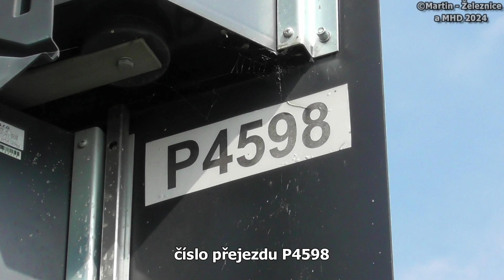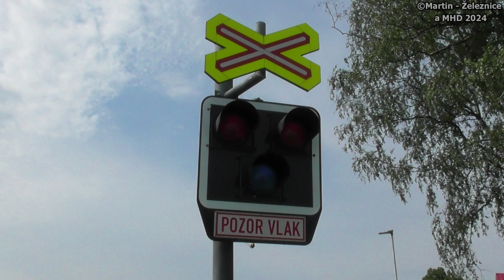železniční přejezd Jíkev - P4598 / 26.05.2024 / Czech railroad crossing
lokalita / location: Jíkev, sil.III/27517, Středočeský kraj, Česká republika, 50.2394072N, 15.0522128E
trať / track: SŽ 061 (Nymburk hl.n. - Křinec - Jičín)
úsek / section: Jíkev - Oskořínek
výstražníky / lights: AŽD 97+ZV02
VLAKY VE VIDEU / TRAINS IN VIDEO:
1) 10:46 | Os 15610 (S21) ČD, Jičín → Nymburk hl.n.

HUDBA / MUSIC:
fotky / photos: Crimson Fly - Huma-Huma